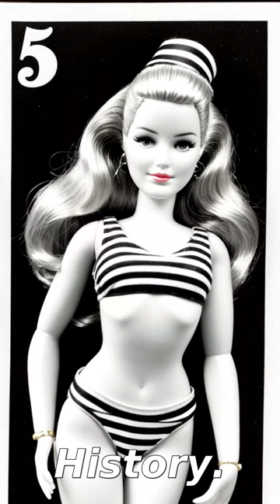The Surprising Origins of Barbie - Inside The Matrix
Discover the unexpected inspiration behind Barbie and learn about her origins in this fascinating video. From her creation by Ruth Handler to her iconic status as a symbol of femininity, this video explores the story behind Barbie's creation and impact. Join us as we delve into the surprising history of this beloved doll.